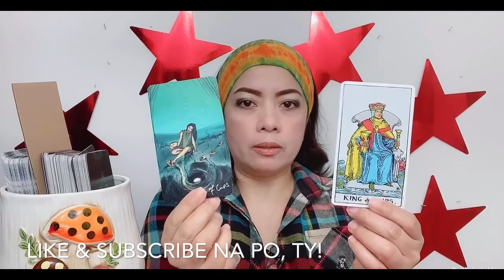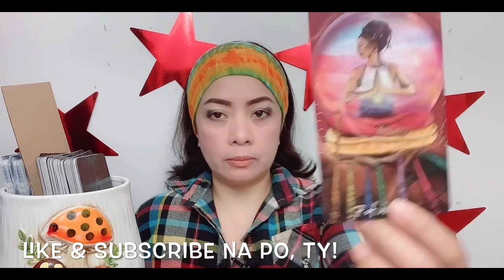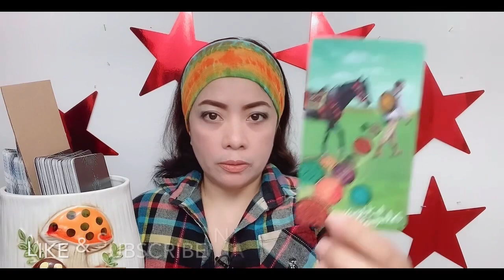SACHZNA LAPARAN/JOMAR LOVENA - NAGRERECOVER? (Nov. 8 - 14,20)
In this video is the partnership/composite tarot card reading (like horoscope) for Miss Sachzna Laparan and Mr. Jomar Lovena (Gemini & Aries signs) from November 8 to 14, 2020. Nine (9) cards are pulled out simultaneously from 2 decks of cards, and one of them is the "4 OF SWORDS" ...continue watching to know more of what the cards mean.